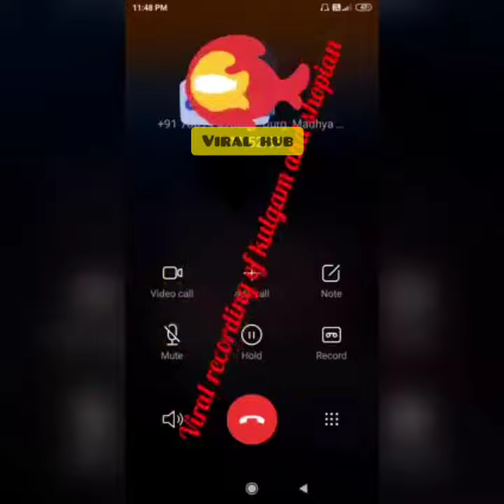New kashmiri call Recording 🔥 / kashmiri Viral call recording 🔥 /